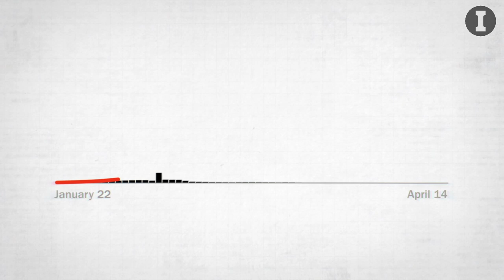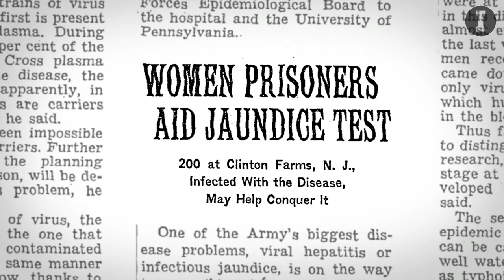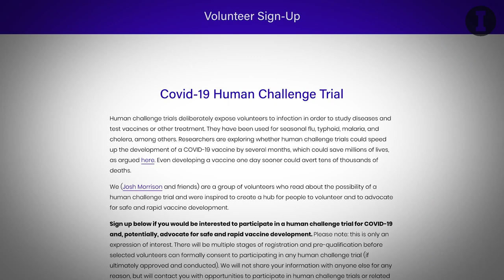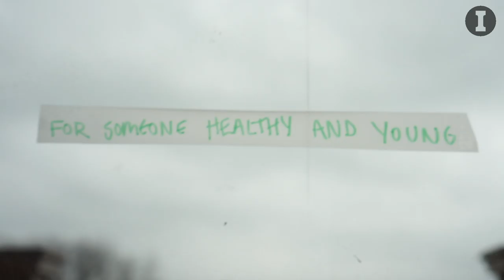Would You Volunteer to Be Infected With Covid-19, If It Might Save Lives?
People are volunteering to be infected with Covid-19 if it could help accelerate vaccine development. In this video, we look at a bioethicist’s proposal explaining why such measures might be appropriate in a global pandemic, and explore the growing network of volunteers ready to put their health on the line.